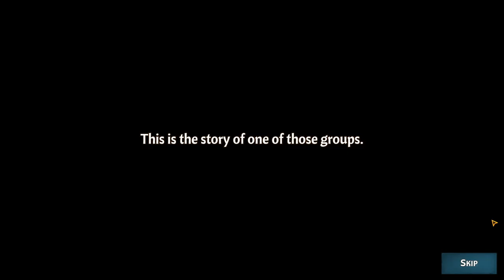Across the Obelisk Gameplay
We're off on an epic adventure to save the princess in Across the Obelisk. In this video, we take our first steps through Act 1 and battle our way through the forest where the obelisk stands.

Across the Obelisk is a coop RPG deckbuilding roguelite. Play solo or with your friends, choose your heroes, unlock items and cards, craft your deck and face powerful enemies in deep tactical combat. Would you dare to go across the obelisk?

Across the Obelisk
Developer: Dreamsite Games
Publisher: Paradox Arc
Platform: Windows
Release Date: 21 August 2022
Price: $19.99